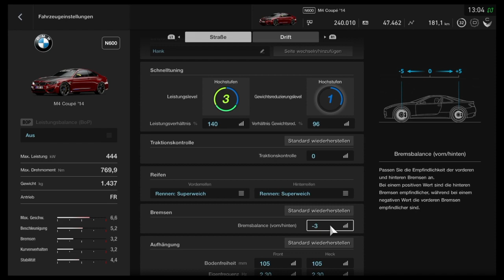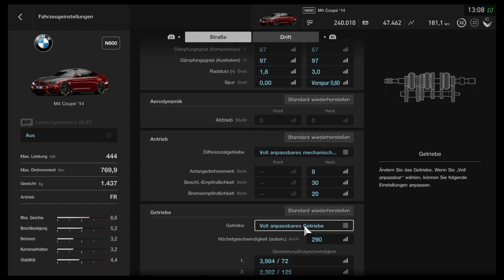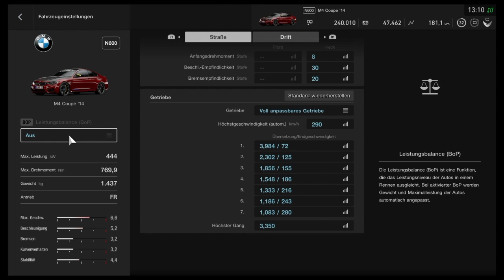BMW M4 Setup (GT-Sports) (PS4) (German) (Setup) Tutorial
Das ist mein BMW M4 Setup wonach sehr viele Gefragt haben, was das Auto nicht nur Fahrbar, sondern auch Schnell macht. Ein echter GT3 Killer.

Wenn euch das Video gefallen hat, dann würde ich mich über einen Like und ein Abo von euch sehr freuen, und damit ihr nichts mehr verpasst.